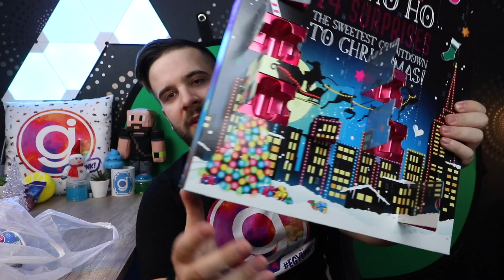SAVANYÚ SLIME RÁGÓ ??? | KARÁCSONYI EGYÜNK !!! AMERIKAI ÉDESSÉGEK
December 23. ! 1 nap és Karácsony ! El is hoztam nektek egy KÜLÖNLEGES KARÁCSONYI EGYÜNK! részt amibe... nem sok a kari édesség, de nagyon sok különleges és furcsa finomság van ! Érdemes végig nézni mert tele van meglepetéssel !

📣LEJÁTSZÁSI LISTÁK:📣

FIGYELEM!